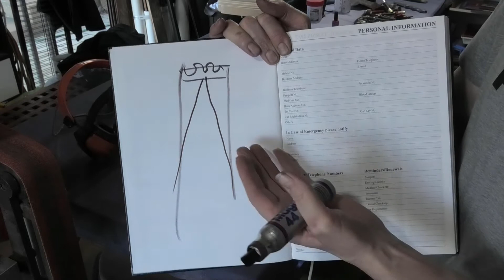Jodan's Knife Making Adventures - With His Dad Episode 3 | Perth Custom Knife Maker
This video introduces my son into the world of knife making. It’s the third of many episodes where we go through the whole process of making a bushcraft knife from beginning to end. In this episode we heat treat, temper and clean up the knife ready for bevel grinding, enjoy.